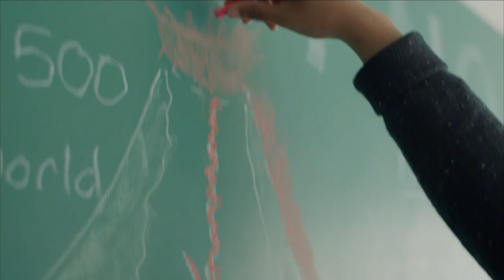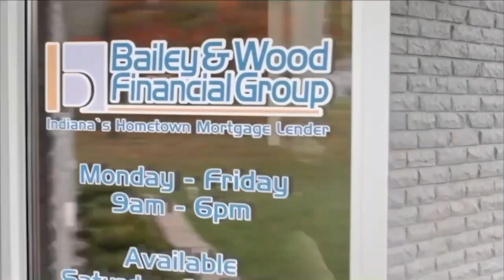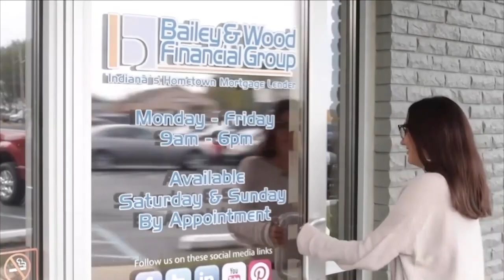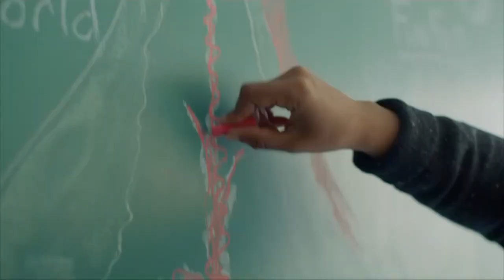Query & Schultz S1:E39 6-8-21 - Nate McMillan remorse (?) and another Query soccer rant...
In the Dave Parker episode, the guys discuss the addition of Julio Jones to the AFC South, Nate McMillan's first playoff series victory in over fifteen years, reveal their most-listened to albums, and *attempt* to talk U.S. Soccer.

TV: ISC Sports Network (Comcast Channel 81)
Podcast: Query & Schultz on iTunes, Spotify, Google Podcasts, Stitcher, Spreaker and more!